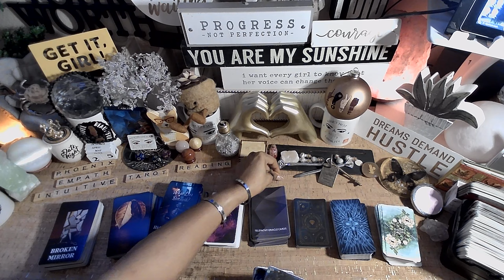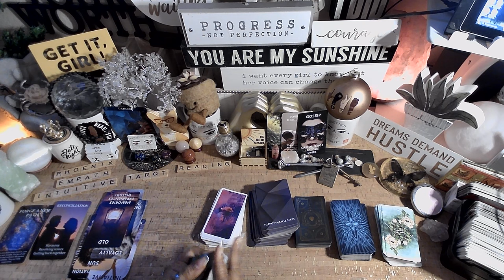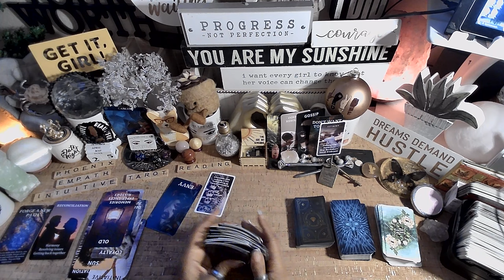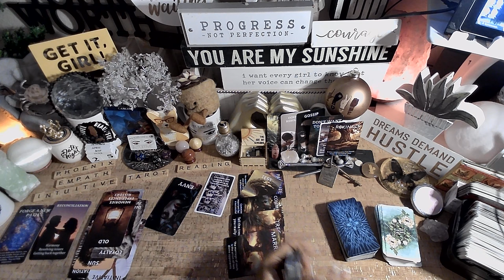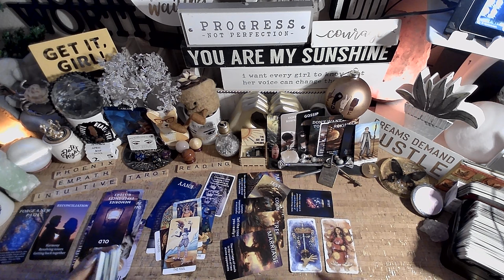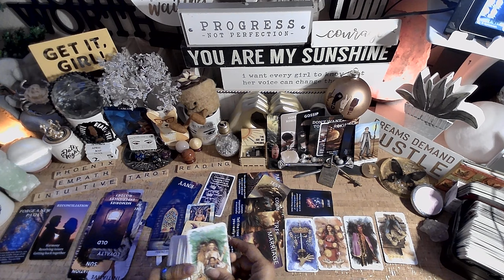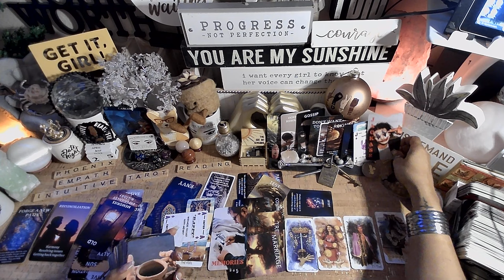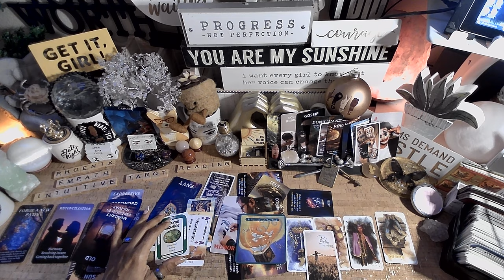♋️Cancer♋️ Not Listening 2 The B.$ | A New Path | EVERYTHING YOU NEED TO KNOW